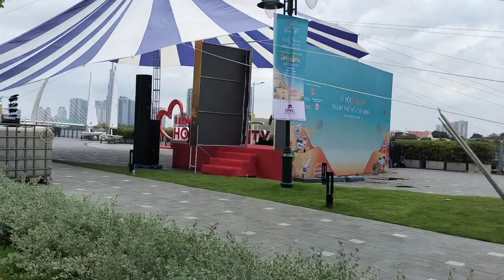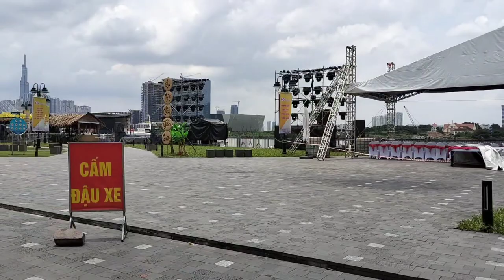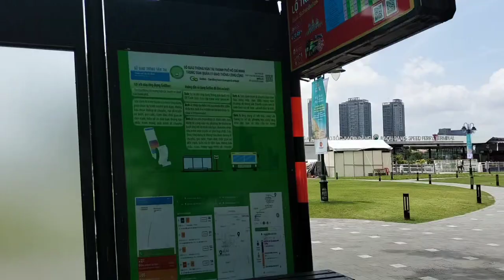Lễ Hội Sông Nước Lần Đầu Tiên Tại TPHCM Hoành Tráng Tại Công Viên Bạch Đằng Đêm 4/8